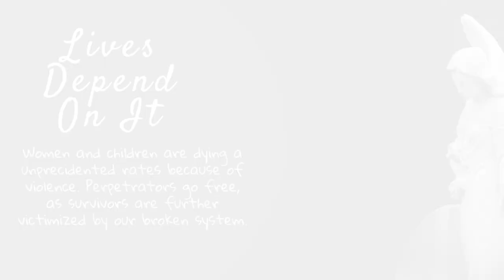Vanessa and her story of domestic violence & corruption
Ep 1 | In the first episode of the Humanity Against Violence podcast, we sit down with Vanessa, a domestic violence survivor who endured family court corruption. Her story is powerful and inspiring, shedding light on an important issue and giving hope to those who have experienced similar struggles. Tune in to hear her inspiring journey as she continues to fight to keep her young daughter safe.

Thousands of women and children are unalived every year, and we can no longer sit back and allow this to be okay because it's not. Women are not the only victims though, and male victims deserve the same love and support. We need better training for judges, accountability for those in powerful positions, and help for victims.

Too many victims are silenced or too afraid to come forward. Sexual assault, rape, trafficking, and domestic violence are destroying lives, and survivors need We The People to stand up and speak out to create change.

Join me, Danielle Harrison, every week for a new episode here on Humanity Against Violence.

TikTok.com/@HumanityAgainstViolence
Facebook.com/DanielleAudrey & Facebook.com/HumanityAgainstViolence
Instagram.com/@HumanityAgainstViolenceOrg

I also have an Amazon Influencer account where you can shop my perfect shopping lists for a survivor, anyone who wants to take extra precautions with staying safe, and even random cool things that will make anyone smile. Explore my lists for mind, body, and soul for things like books for awareness and healing, adult color books and color sets, bible study, vitamins, and toxin removal. I found a bunch of awesome t-shirts and hats promoting awareness to end child trafficking, and there's a whole section filled with cool stuff like security and hidden cameras, self-protection, and so much more!

Let me know if there's something you're interested in, and I'll do the research to find something that's good quality with great reviews to get it added to my list so you won't be disappointed!